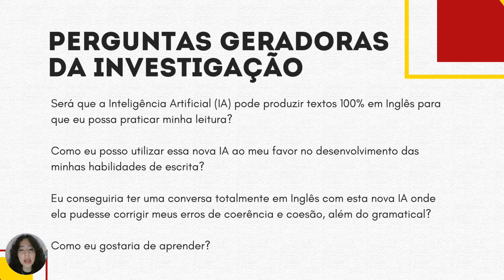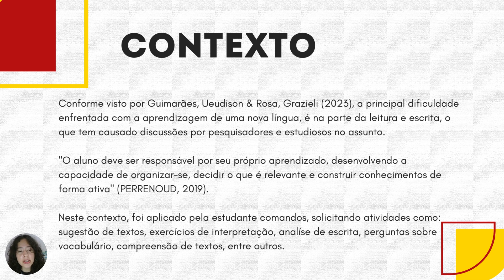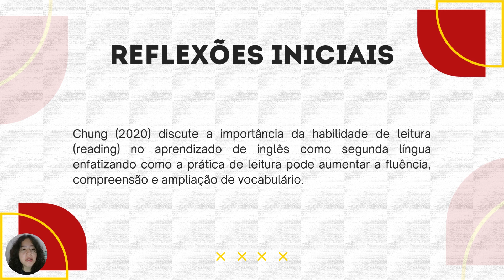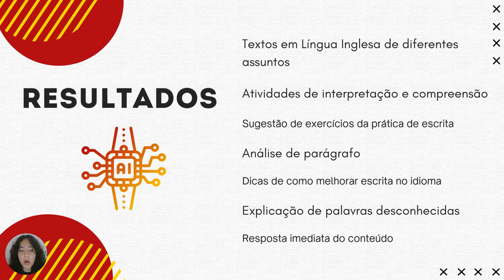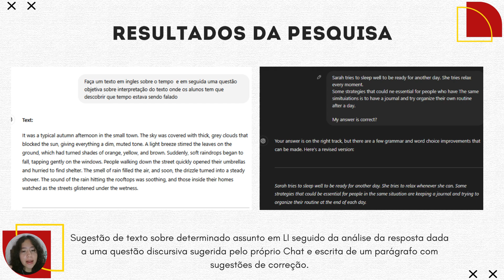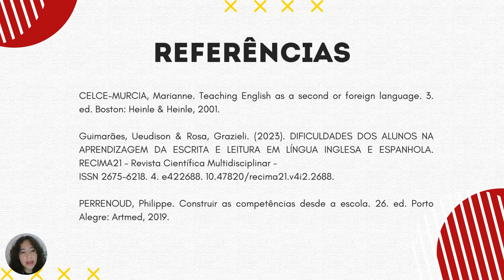O USO DO CHAT GPT NO AUXÍLIO DA APRENDIZAGEM DE LÍNGUA INGLESA PARA AS HABILIDADES DE LEITURA E ESCR